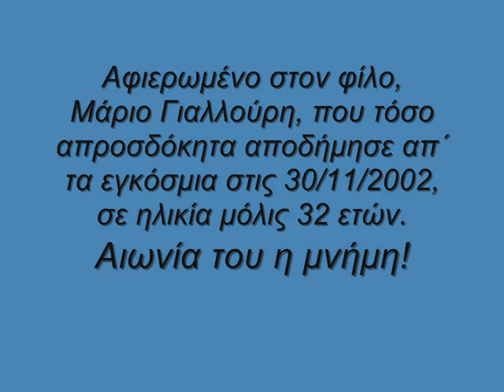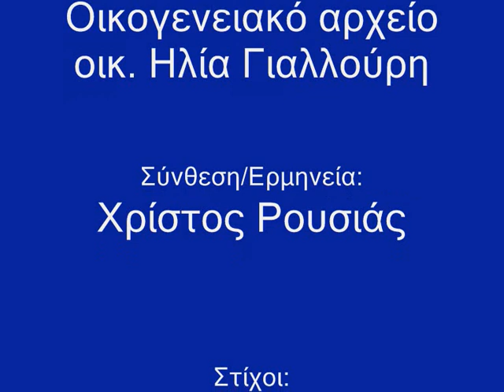ΛΥΓΙΣΕΣ, ΦΙΛΕ ΜΑΡΙΕ! (Eις μνήμην Μάριου Γιαλλούρη)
Όσα χρόνια κι αν περάσουν δεν σε ξεχνάμε ΓΙΓΑ!

ΛΥΓΙΣΕΣ, ΦΙΛΕ ΜΑΡΙΕ!

Έφευγε το φθινόπωρο
γι΄ αλλού, για άλλα μέρη
και συ το ακολούθησες,
ήτανε μεσημέρι.

Έφυγες, φίλε Μάριε,
λύγισε η καρδιά σου,
σαν έσβηνε το άστρο σου
κι η λαμπερή ματιά σου.

Λύγισες, φίλε Μάριε, λύγισε η καρδιά σου
και η ψυχή σου έφυγε, έφυγε μακριά σου,
σαν χελιδόνι έφυγε, μ΄ όλα τα όνειρά σου
κι άναψε η μάνα σου, κερί στη λεβεντιά σου.

Έφευγε το φθινόπωρο
και σου ΄κλεισε το μάτι
σ΄ άγνωστο μονοπάτι.

Τα χρόνια και αν πέρασαν
μες στην καρδιά μου μένει
το γέλιο σου στην όψη σου,
μνήμες χαράς υφαίνει.

Σύνθεση/Ερμηνεία: Xρίστος Ρουσιάς
Στίχοι: Κουμέττος Κατσιολούδης